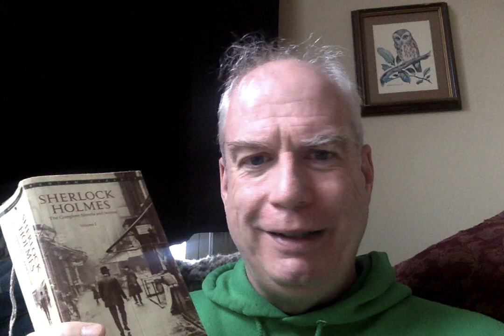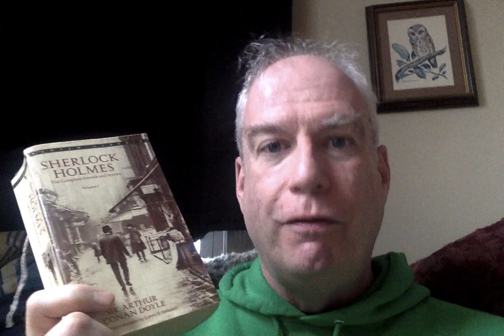Penitent March BookTube Updates!